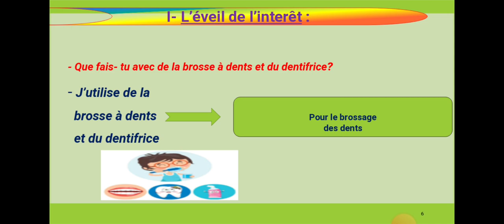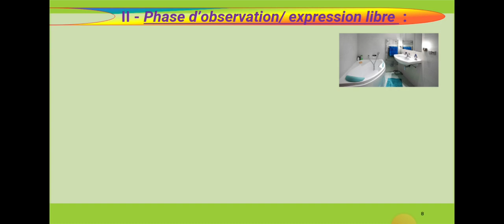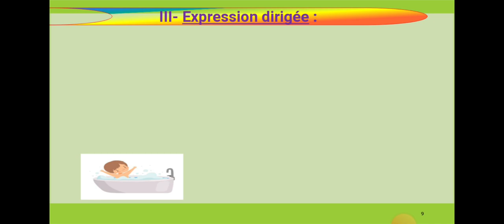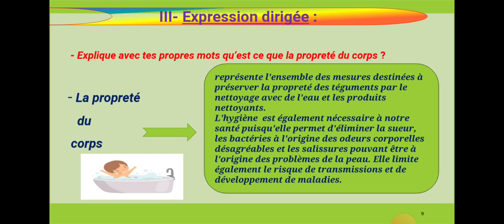1AM Projet 1 Séquence 1 Production orale 2023/2024